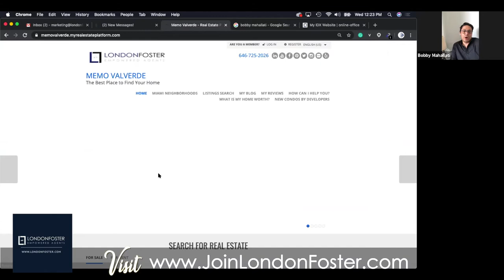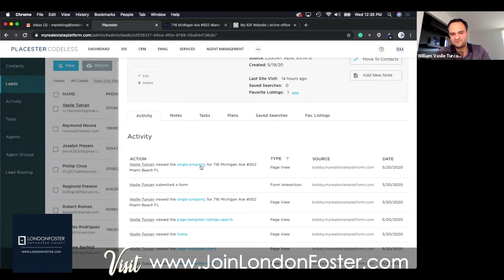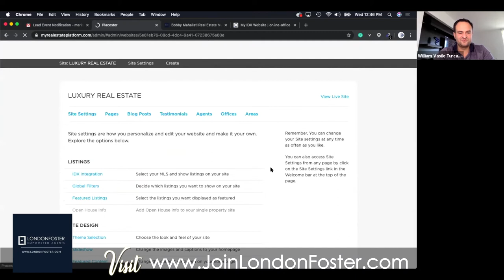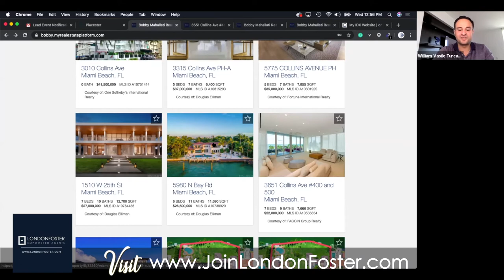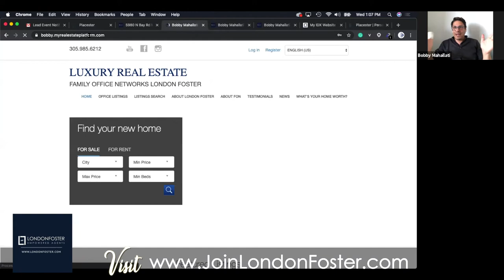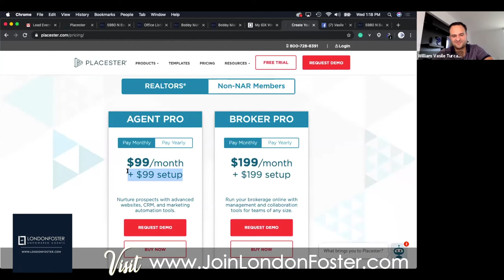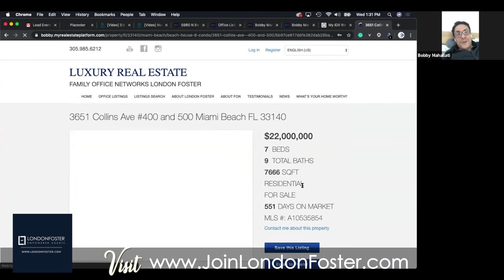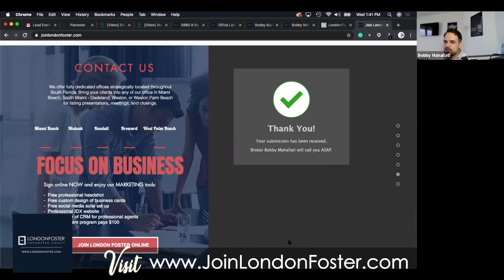Understanding Your IDX Website with Vasile Turcan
In this very informative webinar. Vasile guides us through understanding all the details of your IDX integrated Website.
Your IDX website is a powerful must have tool for any realtor wanting to establish their professional brand and business.
Webinar Time Notes:
47 seconds- IDX is a must have tool
1:00 - What is an IDX
1:13 - Zillow is a IDX
2:10 - Important to consider
2:58 - Living in the Tech Era
3:50 - Why do you need a IDX website
4:45 - What buyers are looking for in a realtor
5:45 - When you google a realtor name
6:34 - Setting up your site and sharing on social media
7:45 - Google Realtor pt 2
8:35 - Explaining your IDX Website
9:34 - Do I have to create my own website?
11:05 - IDX Blog Posts
11:32 - Realtor Contact Information
12:45 - A Look into Vasile's Website
13:34 - Understanding  your CRM that comes with your website
14:40 - Why have. a customer log into your website
17:44 - Logging into your CRM to see your leads
19:40 - Lead Notification
20:30 - Agent 3000 vs MLS
21:50 - How much does it cost to set up IDX Website
23:25 - Your IDX Back office
24:14 Blog Posts on your website
25:45 - The IDX Back Office is very easy
27:27 - How the IDX Website Works
29:22 - How to upload Social Media To your IDX website
31:37 - Changing your theme
33:15 - Main Page Slide Show Customization
34:00 - Auto Publishing Blogs
34:18 - Lead Capture
37:37 - Placester Support for your IDX website
40:10 - Why you must have your own Domain
41:37 - adding testimonials
43:52 - Understanding your CRM
47:44 - Email and Drip Marketing Campaigns
48:30 - Contacts vs Leads
49:30 - Email Blasts
50:30 - Can you add 3rd party sites
52:35 - How to drive traffic to your IDX website
55:50 - Google. Ad Words
1:00:00 - How you are able to use other listings as your promotion.
1:00:43 - Do you keep your IDX website if you leave London Foster.
1:03:20 - Our Broker Bobby Mahallati
1:06:30 - How to get your IDX website with London Foster
1:09:00 - Support Videos from placester
1:12:00 - How to drive traffic to your site pt 2
1:19:12 - Meet Joe Mahallati
1:23:00 London Foster 101